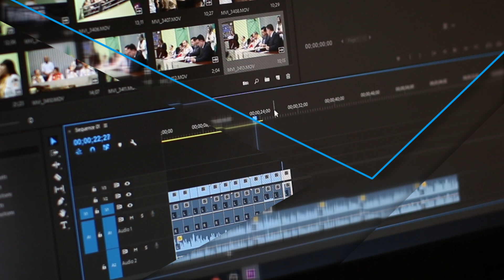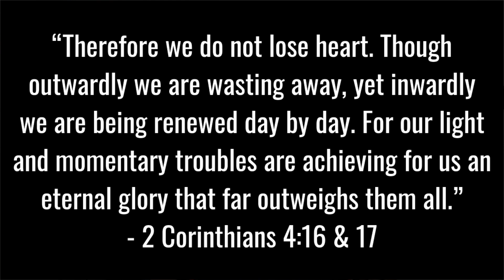Christian Motivation from The Lord of The Rings | Film Friday Episode 1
It's finally February, which means it's time for the first official Go Do Good video! Thank you so much to all of you who have stuck it out until now! As the title suggests, today's Film Friday quote comes from The Lord of the Rings.

There are so many great quotes from The Lord of the Rings, which is no surprise, considering the books were written by one of the greatest fantasy authors of all time. If you're looking for some Christian motivation our of a movie, you need not look any further than this one. So many parts of these films bring inspiration to continue in the fight against darkness.

This quote, from Samwise Gamgee, is one of my top favorite quotes that I have ever heard on the big screen! I hope that this Film Friday video motivates you and that you can gain a little bit of spiritual inspiration from this amazing movie and from Sam's speech in Osgiliath!

Thumbnail Image Attribution:
Photo "Lord of the Rings, the one ring" placed in the Public Domain by erik_stein (Creator) and by Goodfreephotos.com (Host) {

1)This video has no negative impact on the original works (It would actually be positive for them)
2)This video is also for teaching purposes.
3)It is positively transformative in nature.
4)I only used bits and pieces of videos to get the point across where necessary.